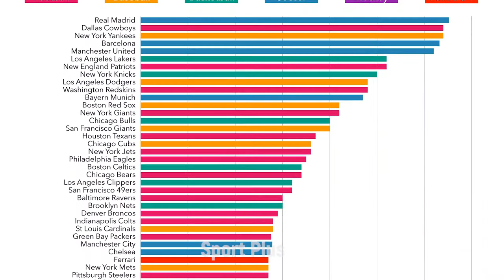5 FAKTE INTERESANTE RRETH FUTBOLLIT - SHQIP Sport Plus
5 FAKTE INTERESANTE RRETH FUTBOLLIT - SHQIP Sport Plus

FALEMINDERIT 😍

Join our Videos World.
All the sports covered.
Couriosities, Funny stories, goals, Highlights, Best moments,
Worst moments, Statistics, predictions, animations.
You love sports, we will become your couch.